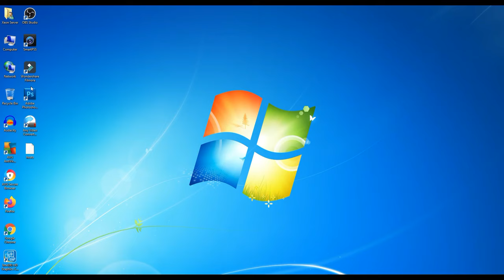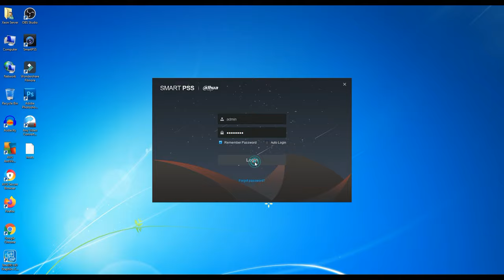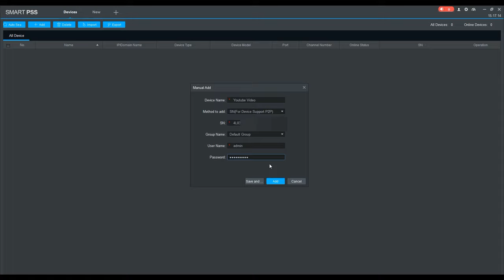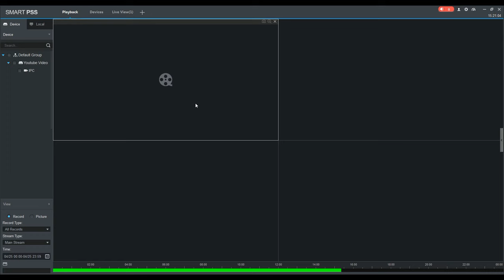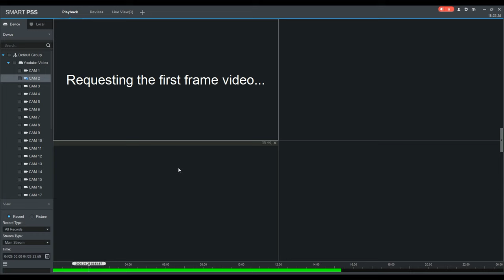How To Watch Dahua CCTV Cameras Live On PC & Laptop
In this video we will learn, how we can watch live view Dahua CCTV cameras on computer or laptop. Please watch complete video and don't forget to press like button.